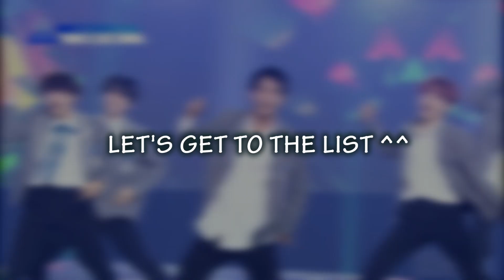JO1 Visual Ranking?! -BASED ON MY OPINION-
Hi guys, long time no see ^^ I'm sorry for not uploading any content for almost 2 years :( haha... I'm busy lately :(
Anyway, do you know Produce 101 Japan? I've watched it and it was very exciting ^^ I hope you like it too

each video is not my own